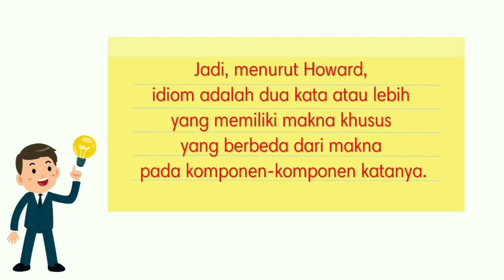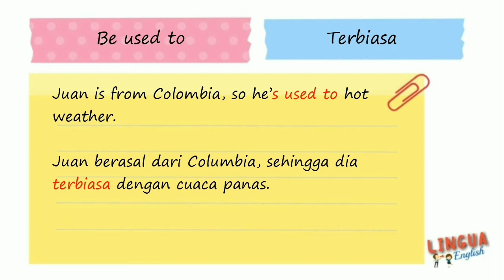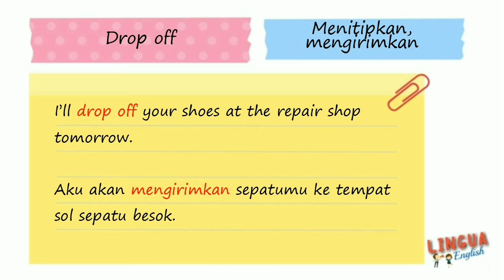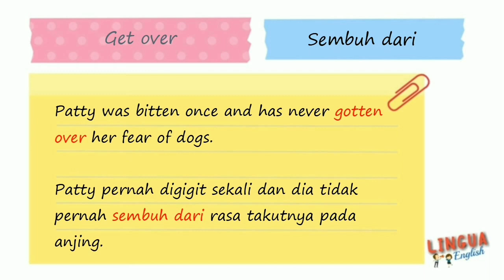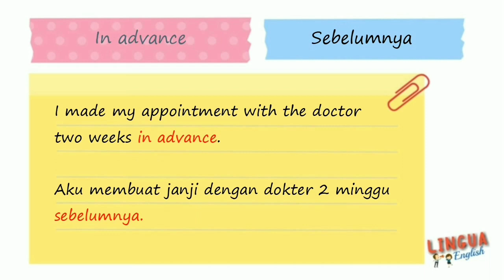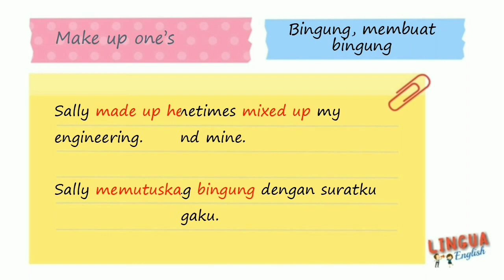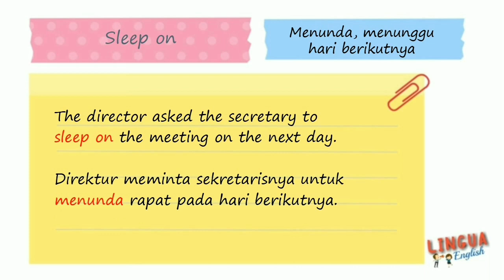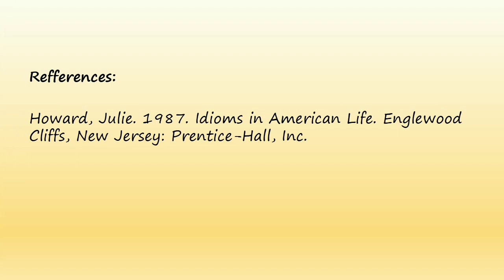100 IDIOMS BAHASA INGGRIS DALAM KEHIDUPAN SEHARI-HARI | Harus Kamu Hafal Agar Lolos dalam Tes TOEFL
Dalam video, ada 100 contoh idioms beserta arti dan contoh kalimatnya dalam Bahasa Inggris dan Bahasa  Indonesia yang bisa dipelajari. Pastikan kalian belajar atau banyak membaca tentang Idioms sebelum melakukan test Toefl. Karena, dalam soal-soal toefl banyak sekali menggunakan idioms. So, jangan sampai terjebak dalam kalimat yang terdapat idioms.

Ceck out video lain